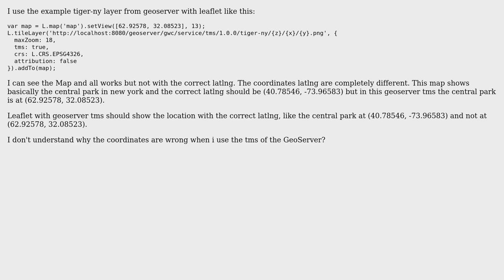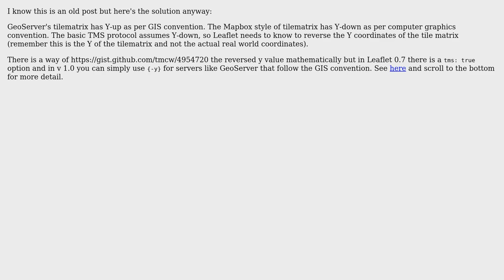GIS: GeoServer TMS with leaflet coordinates are different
With thanks & praise to God, and with thanks to the many people who have made this project possible! | Content (except music & images) licensed under CC BY-SA | Music | Images & others | With thanks to user PolyGeo user Marcintosh user MappaGnosis and the Stack Exchange Network Trademarks are property of their respective owners. You are responsible for your own actions.